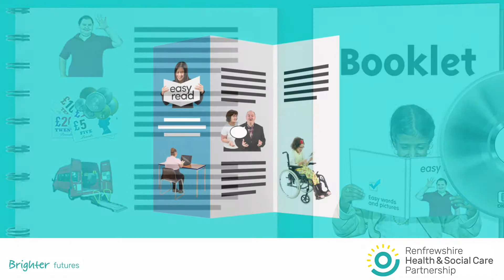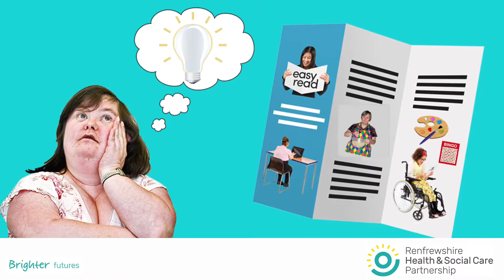3 PRRC Info film